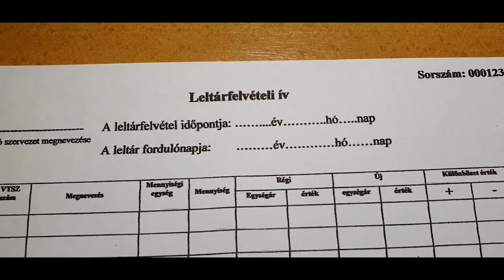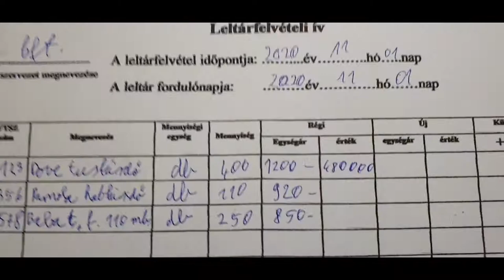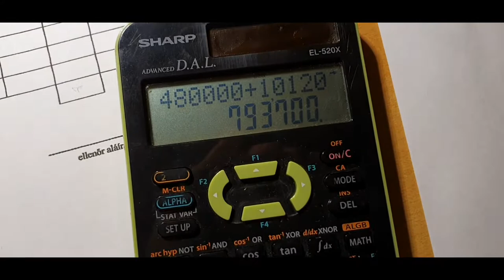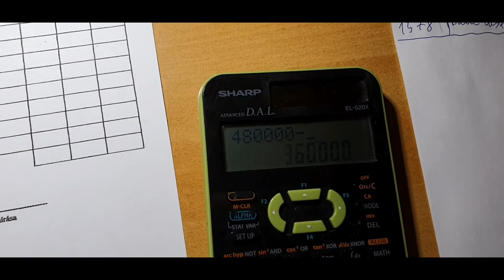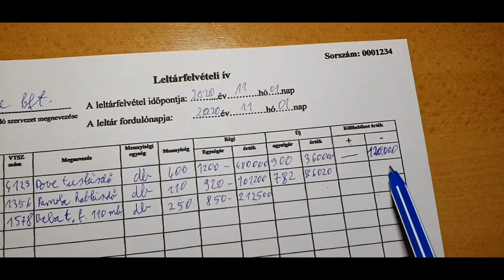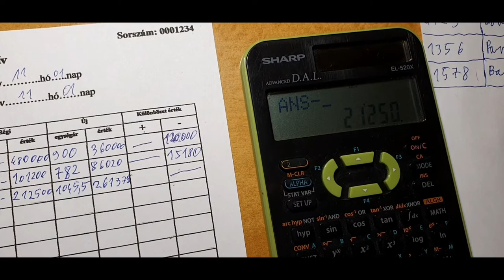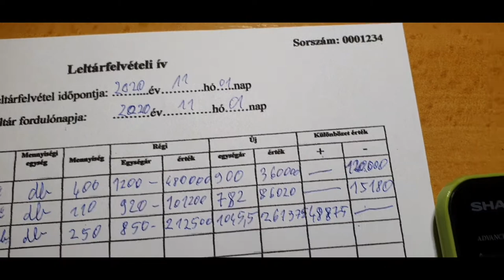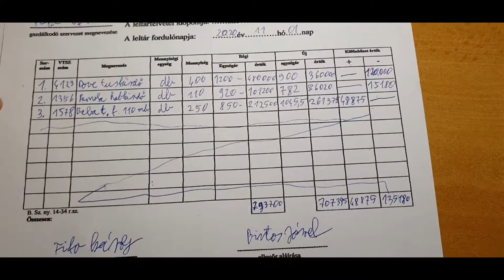Árváltozási leltárfelvételi ív kitöltése